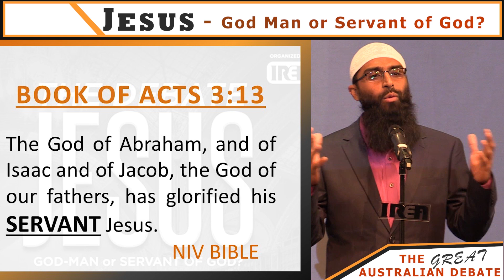One statement was enough to END the entire Debate | Waseem Razvi | Australia | IREA | Dawah Talk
JESUS
God-Man or Servant of God?